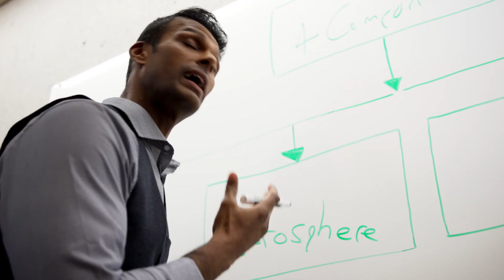ECO Canada - There's an EP in You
Learn more about how ECO Canada helps to grow & support the environmental industry in Canada.